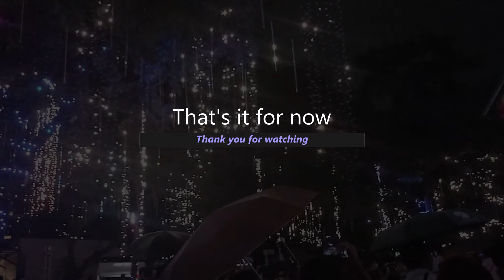Ayala Triangle: Festival of Lights 2022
Cut this from another video and reposting it.